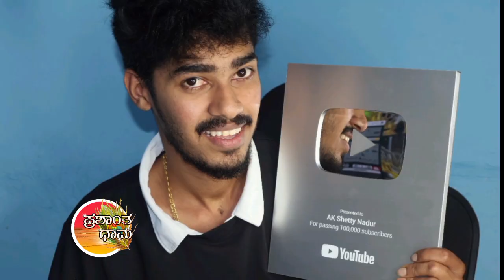Success is not so easy, you have to work hard | good night motivations | inspirational speech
Category
Motivational